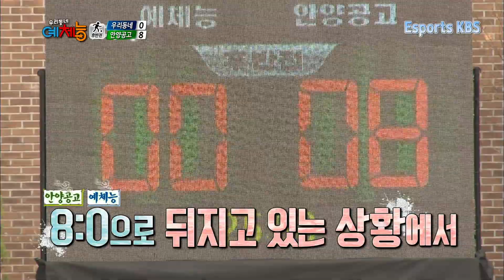이영표가 말하는 수비의 설움.. 우리동네예체능 KBS 140506 방송